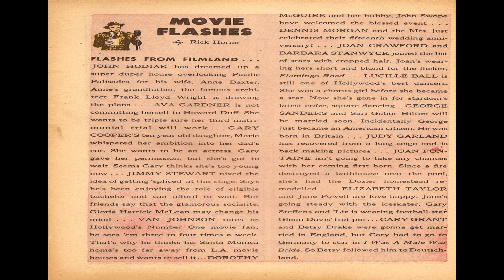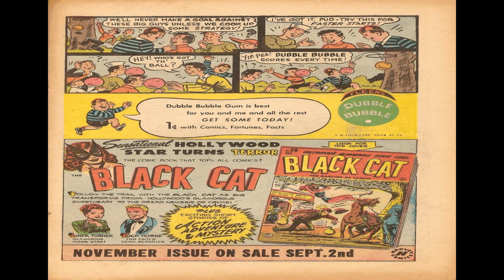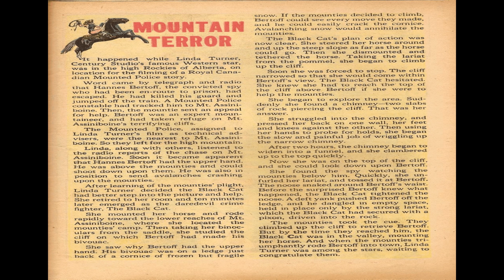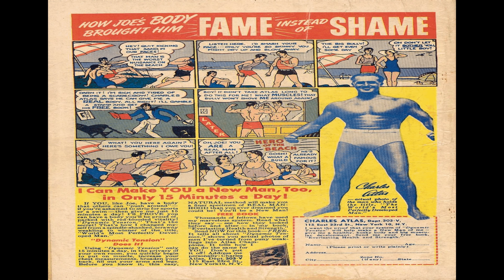Black Cat 19 Comix Book Movie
Title: Black Cat 19 | Publisher: Harvey Comics | Date: September 1949 | Lang: English

Comic Contents:

Cover Featuring Black Cat Western

Comic Story The Golden Guns (8 pages)
Featuring Black Cat

Featuring Movie Flashes

Comic Story Double Trouble (4 pages)

Comic Story Fashion Show (1 page)
Featuring Winnie the Waitress

Comic Story The Bride Who Couldn't Remember (10 pages)
Featuring Mary Worth

Text Story Mountain Terror (1 page)
Featuring Black Cat

Comic Story Lesson Nineteen (1 page)
Featuring Black Cat Judo Tricks

Comic Story Lesson Twenty (1 page)

  Select YouTube
  Search gharold

Black Cat 19 Comix Book Movie is part of the golden age comixs' Adventure genre. The Golden Age refers to the first cycle of superhero comixs which existed between 1938 and 1950. This was the period in which the concept of the superhero was born.

G Harold 3:17 All-New No 13 Comix Book Movie

G Harold 4:07 All-New No 12 Comix Book Movie

G Harold 4:17 All-New No 11 Comix Book Movie